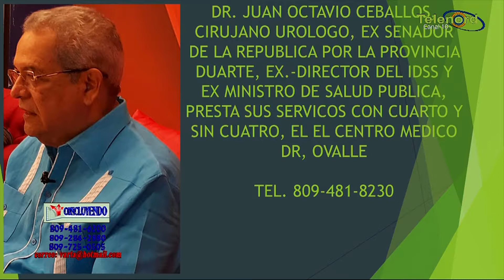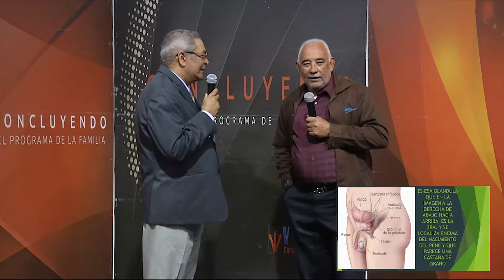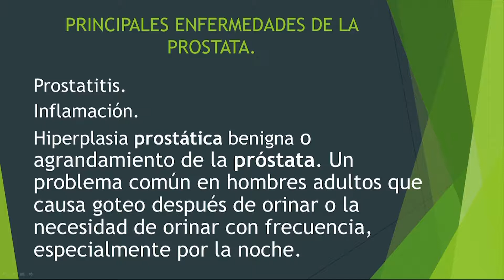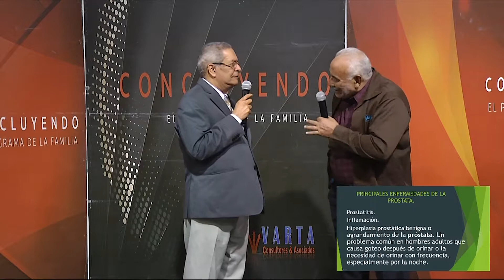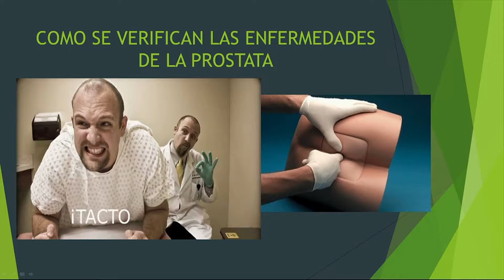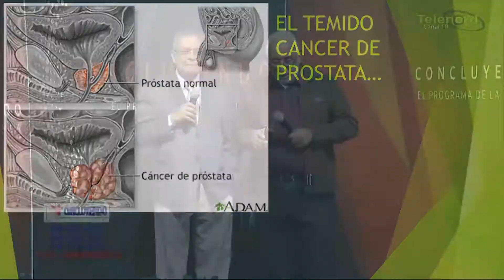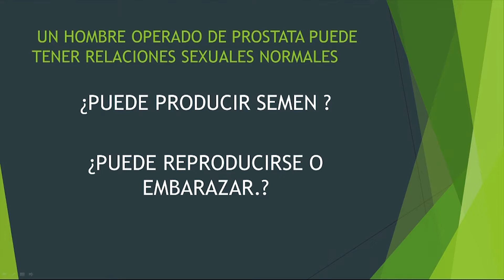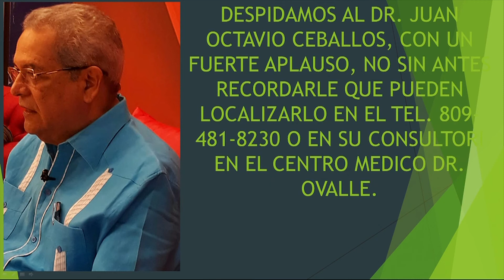Guia Salud Y Turismo Cancer De Prostata con el Dr Juan Octavio Ceballos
Guia Salud y Turismo con Francisco Tejada
Dirección:Calle Manuel Tapia Brea #25 CaperuzaII, San Francisco de Macorís, R.D.
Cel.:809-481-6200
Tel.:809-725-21